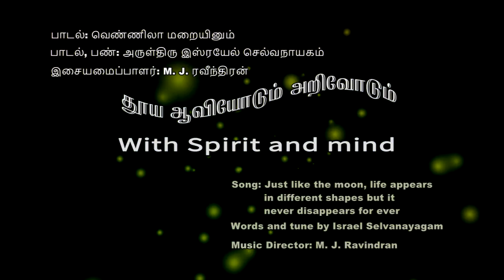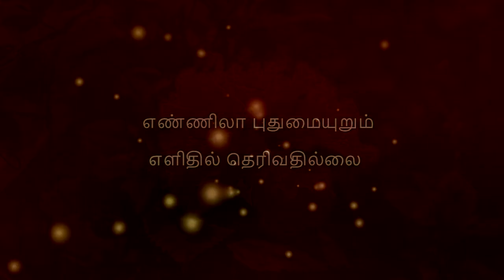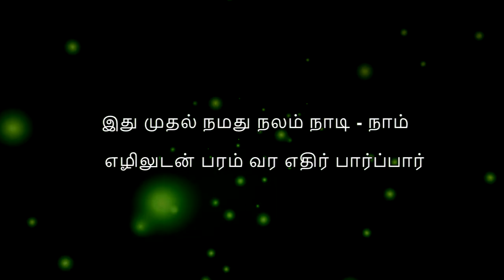06 Vennila Maraiyinum (வெண்ணிலா மறையினும்)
Song: Just like the moon, life appears in different shapes but it never disappears for ever
Words and tune by Israel Selvanayagam
Music Director: M. J. Ravindran

பாடல்: வெண்ணிலா மறையினும்
பாடல், பண்: அருள்திரு இஸ்ரயேல் செல்வநாயகம்
இசையமைப்பாளர்: M. J. ரவீந்திரன்